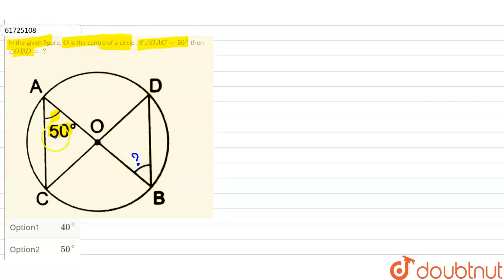In the given figure, O is the centre of a circle . If /_ OAC = 50^(@) then /_ OBD = ? | CLASS 9...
In the given figure, O is the centre of a circle . If /_ OAC = 50^(@) then /_ OBD = ?
Class: 9
Subject: MATHS
Chapter: CIRCLES
Board:CBSE

👉 Have Any Query? Ask Us.